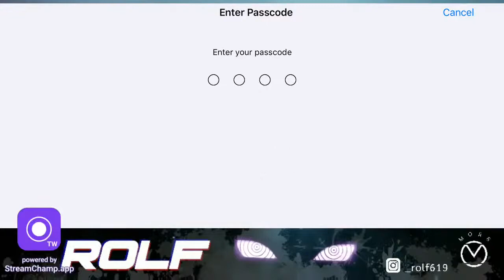Regular Streamer RoLF is Back| Scrims POV